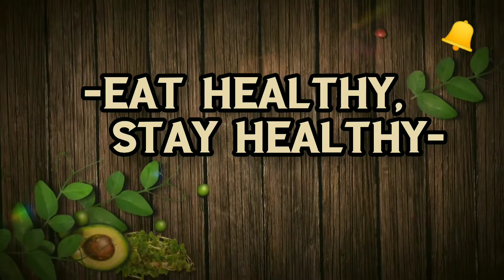ఒకసారి రవ్వకేసరి ఇలా చేసుకోండి చాలారుచిగా వుంటుంది| వరలక్ష్మి వ్రత ప్రసాదం1|How to make sooji halwa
Presenting you a perfect sooji hqlwa recipe. Do try this recipe & give a big like to this recipe in case you liked it, also please do share with maximum friends as possible. I love to read all your comments and questions. In case you have any questions, provide me in the comment section.